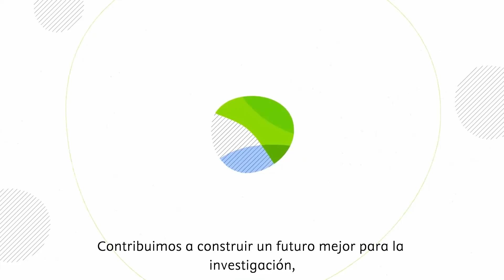Elsevier - Impulsándote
Este es usted. Un investigador o financiador, un bibliotecario, un médico, una enfermera, un profesional de I+D, un estudiante o un docente de la salud. Todos los días... se dedica a acelerar el progreso en su campo . A mejorar los resultados. No sólo para usted... sino para la comunidad mundial de la que forma parte. Usted cree en el futuro de la ciencia... la investigación... y la medicina. En un futuro abierto... lleno de posibilidades. En Elservier, compartimos esa creencia. Por eso nos sentimos privilegiados de poder servirle con información fiable y conocimientos valiosos. Algo de lo que estamos orgullosos de llevar haciéndolo por más de 140 años. Nuestras herramientas le dan el control. Puede contar con nosotros para mantener los más altos niveles de calidad e integridad. Contribuimos a construir un futuro mejor para la investigación, la sanidad y las personas de todo el mundo. Es cierto que se ha avanzado mucho. Sin embargo, siguen existiendo retos. Retos que queremos superar mediante la innovación. Mediante colaboraciones. Impulsando su crecimiento. Así, juntos... podemos tener un impacto duradero en la Sociedad.